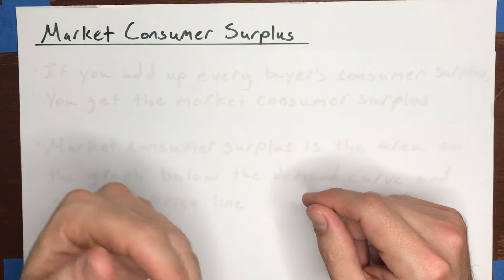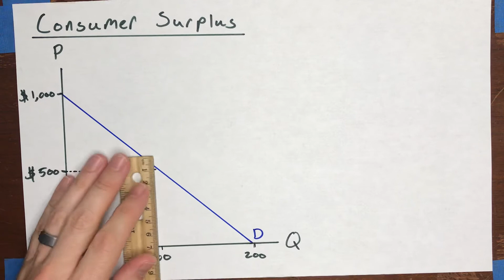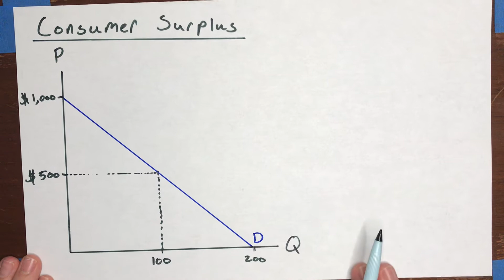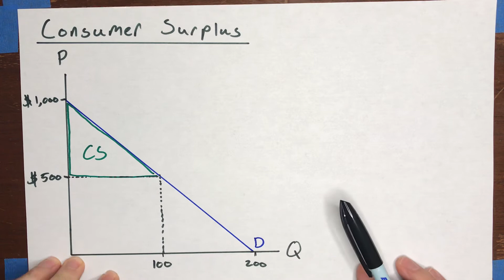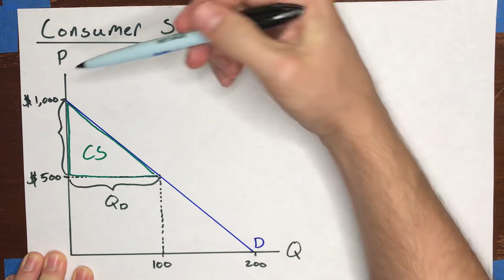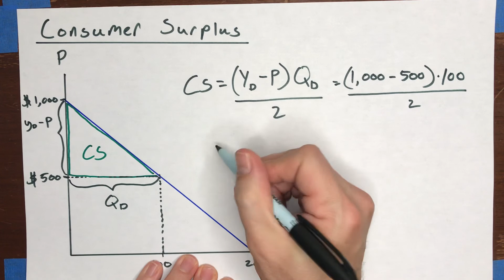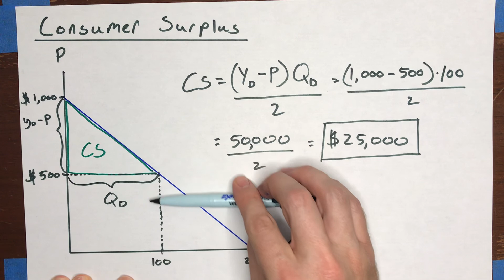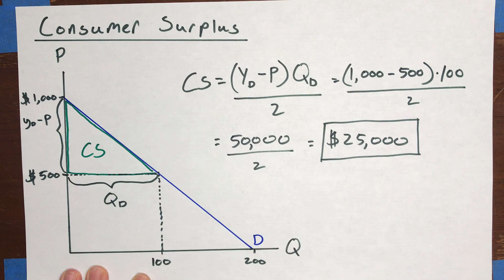Supply & Demand: Market Consumer Surplus